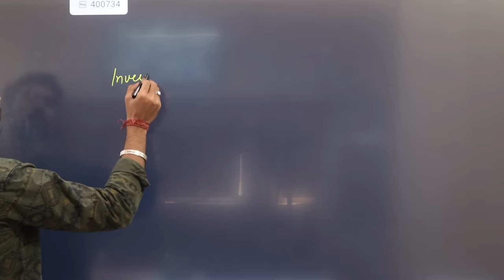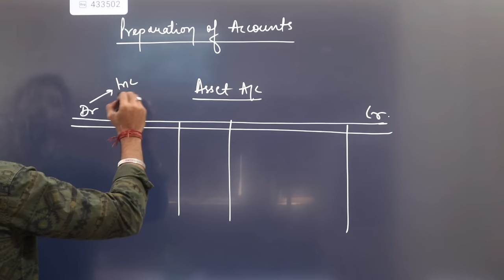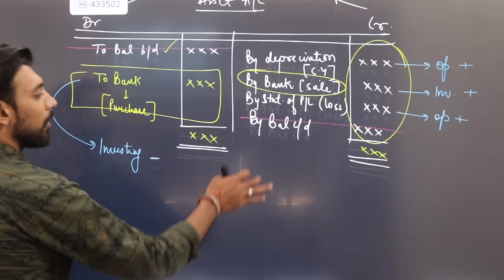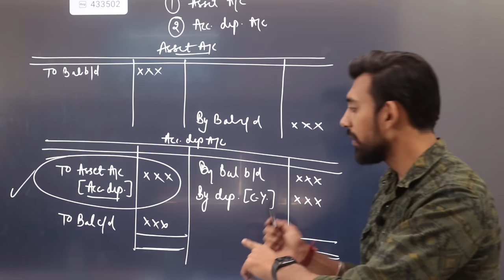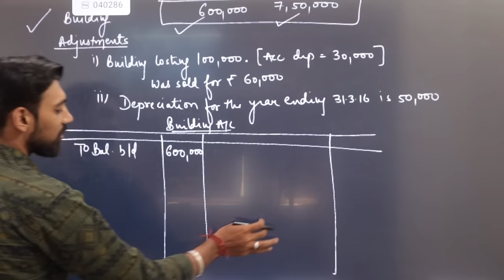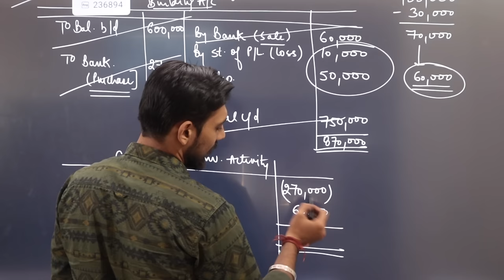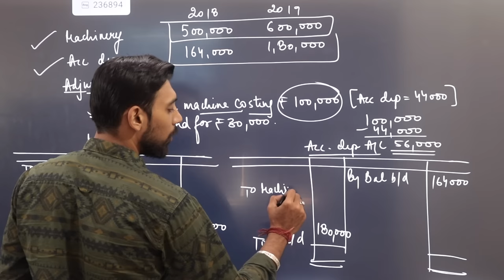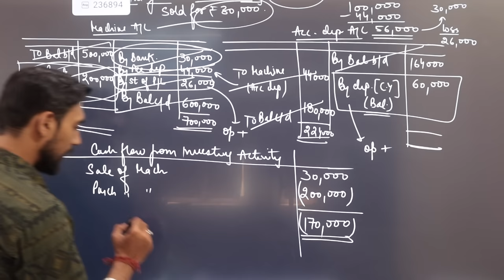Cash FLOW Statement | Investing activity | Class 12 | Accounts | Part 3